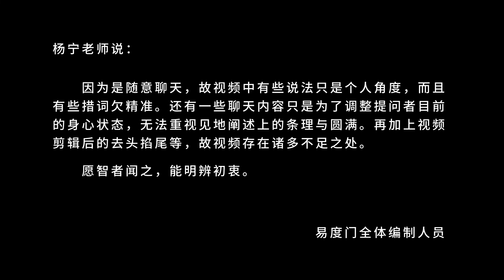无畏力 易度门 聊天室汇辑2017年5月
无畏力
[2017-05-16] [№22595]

Last update at 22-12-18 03:03:33